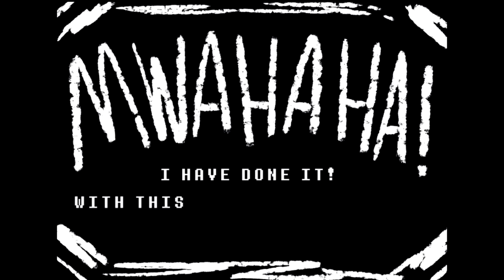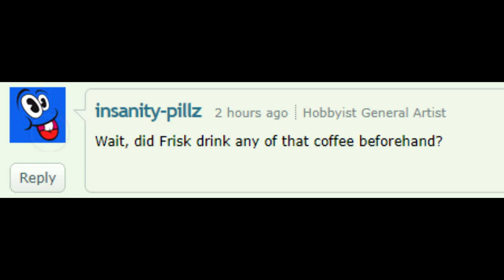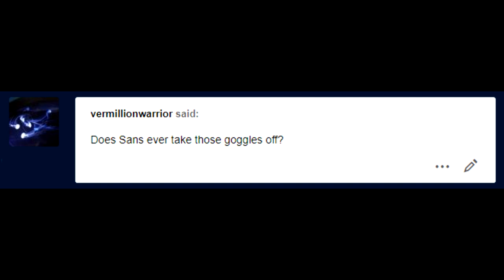MAD Sans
Thank you "sharkowskii" for allowing us to dub your comics! We surely appreciate it and had fun doing it!